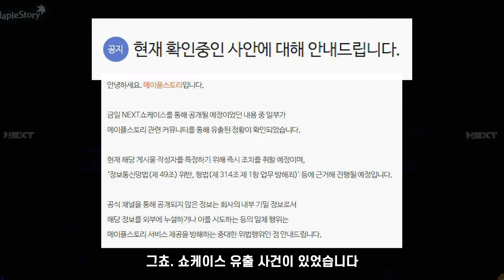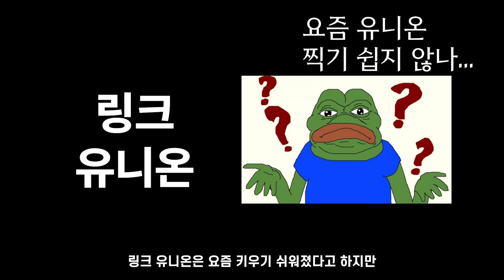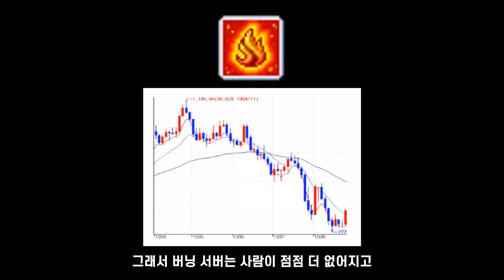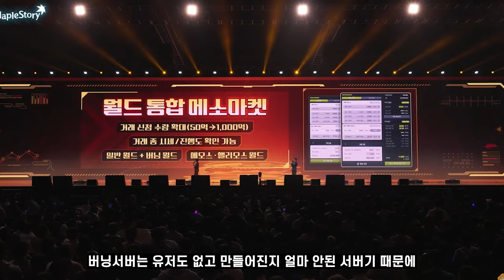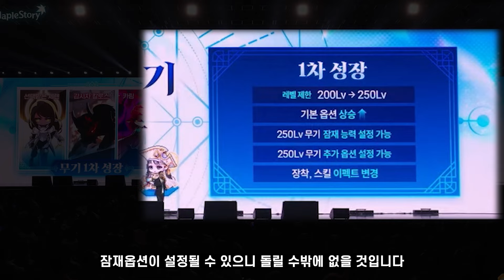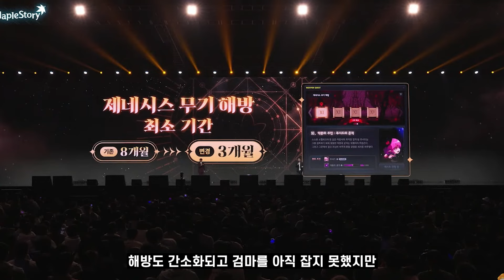[메이플스토리] '넥스트' 쇼케이스로 보는 세 가지 패치 의도?!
0:00 인트로
0:55 첫 번째 주제
4:28 두 번째 주제
7:21 세 번째 주제
8:35 개인적인 소감
9:46 아웃트로